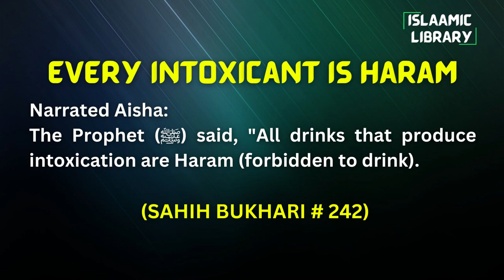Surah Anfal Ayah 25-28 Tafseer in English by Dr Israr Ahmed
TOPICS COVERED IN THIS VIDEO:
1. If a community does anything wrong and you do not prohibit it, you will be punished as well.
2. Your money and children are a test for you.

Narrated Aisha:
The Prophet (ﷺ) said, "All drinks that produce intoxication are Haram (forbidden to drink).